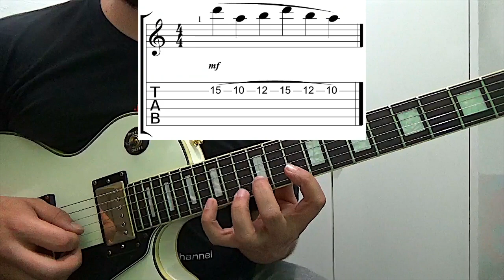Turbo Lesson #23 - Pentatônic Lick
Assim que efetuar o pagamento me mande o comprovante em mensagem privada por favor. Isso ajudará na minha organização aqui!!!